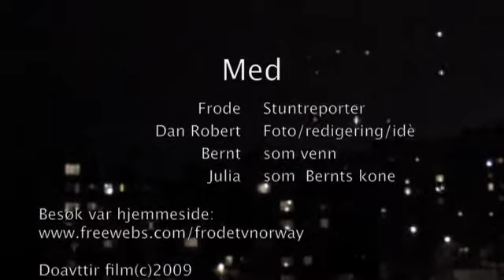Frode TV i Riga - trailer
Frode Weholt besøkte Riga i Latvia 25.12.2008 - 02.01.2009.